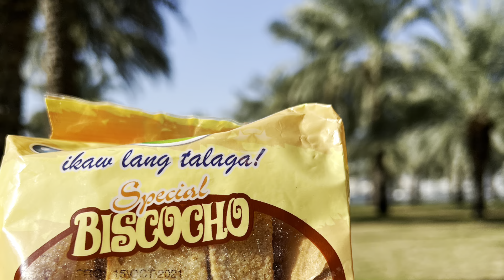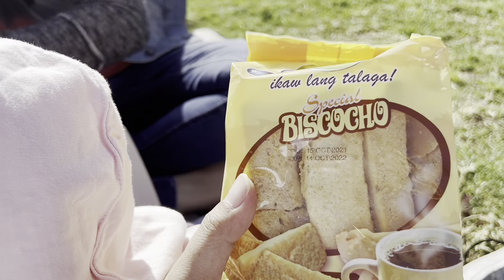Saturdate with Family